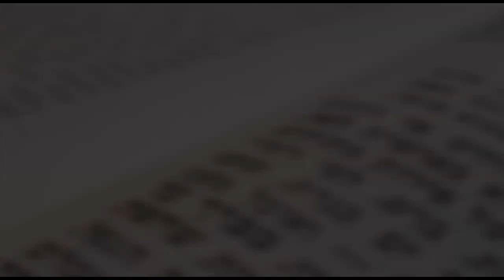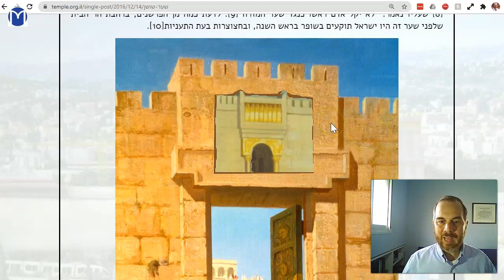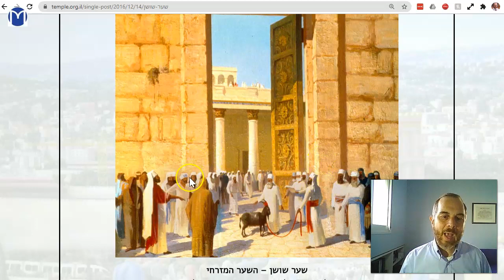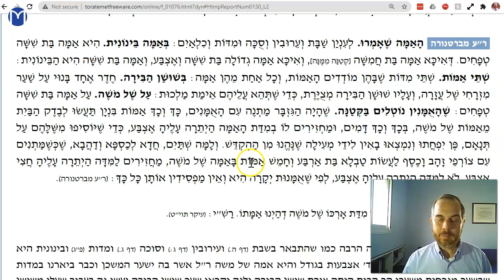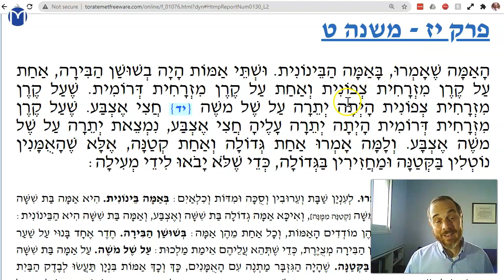Keilim Chapter 17 Mishnah 9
The size of a standard Amah